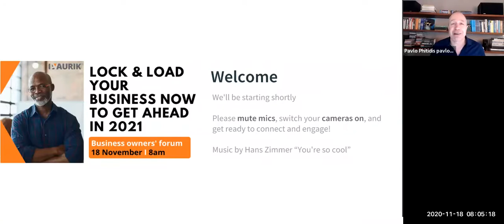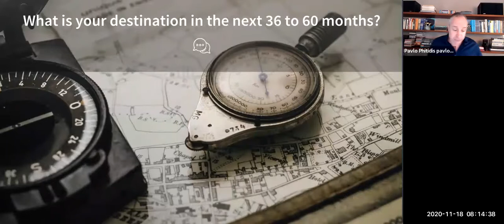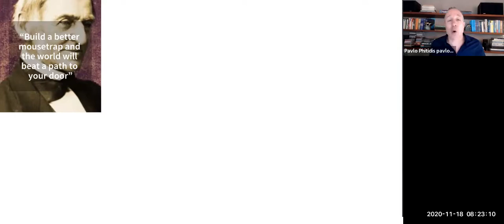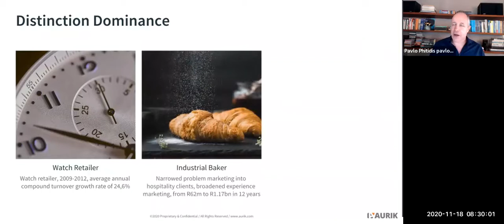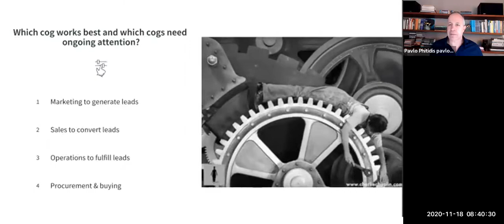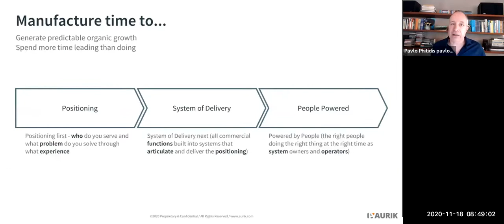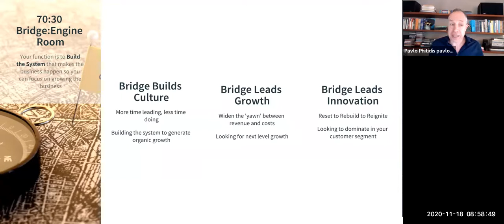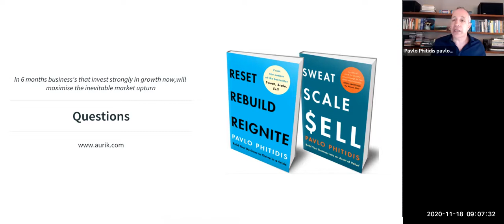Aurik South Africa Business Owners' forum 18 November 2020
Pavlo Phitidis hosted a presentation and discussion with established business owners on how to build their businesses into an Asset of Value that will position them to get ahead of their competition - and stay ahead - in 2021 and beyond.